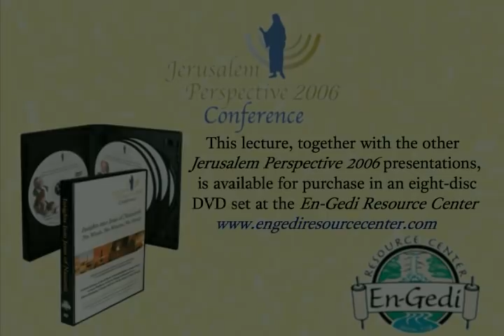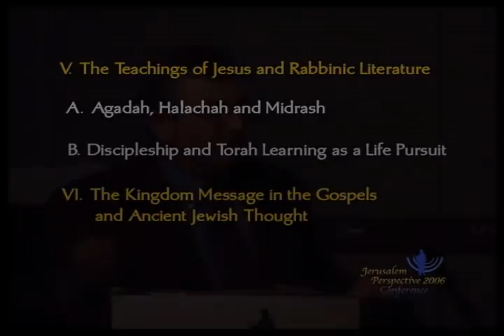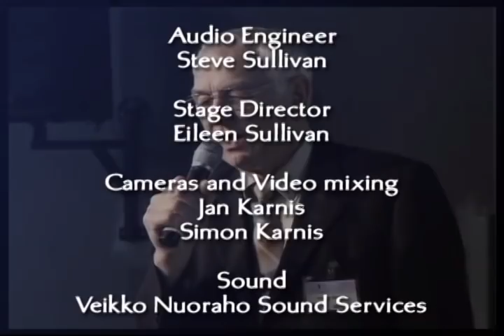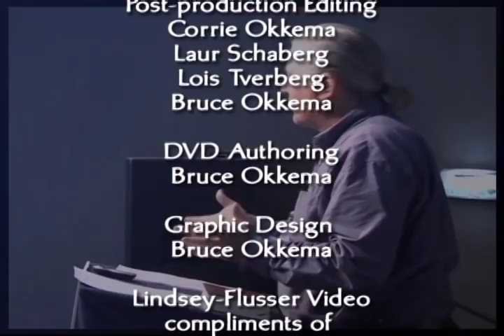Brad Young "Why Rabbinic Literature Is Pertinent"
Video of Brad Young's 2006 lecture at the Jerusalem Perspective conference, entitled "Why Rabbinic Literature Is Pertinent to the Study of the Gospels." DVDs of this lecture, together with the other presentations at the JP 2006 conference are available for purchase